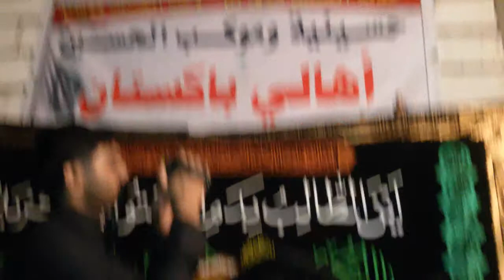25 muharram Qamar Abbas najafi part 2